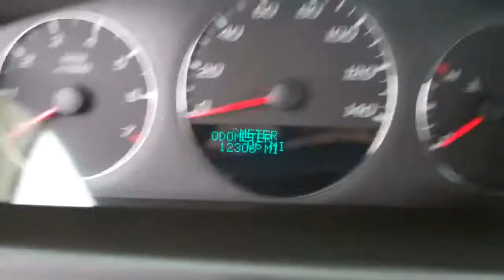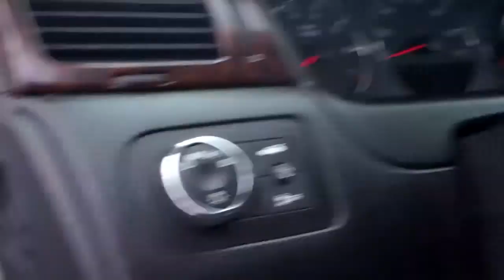2012 Chevrolet Impala LT